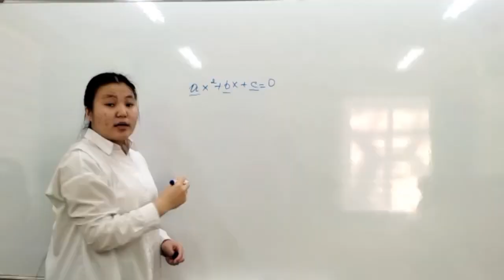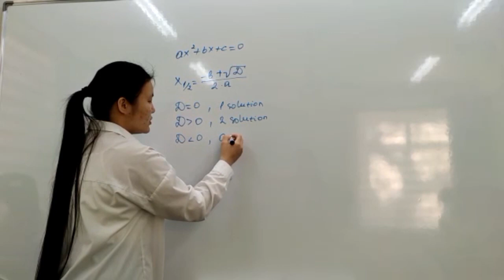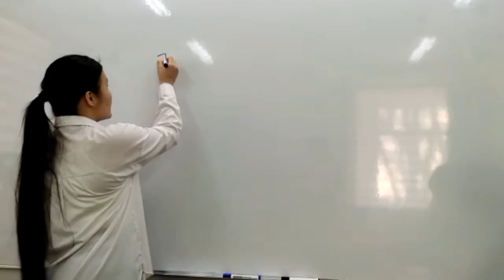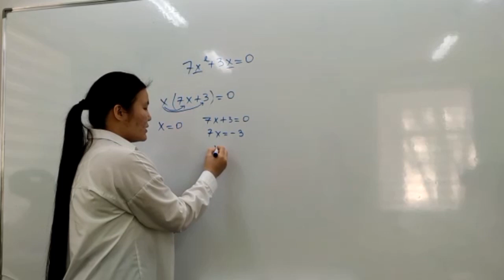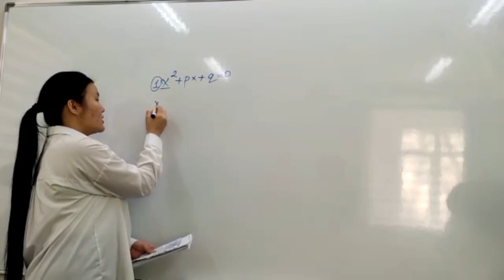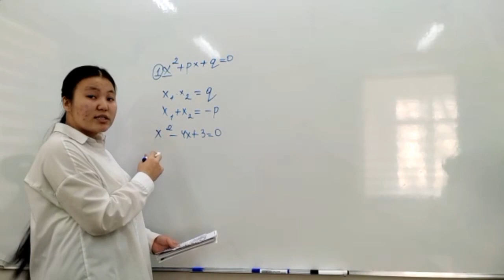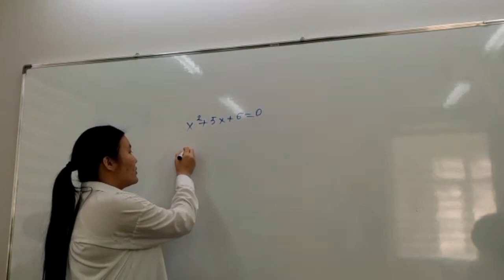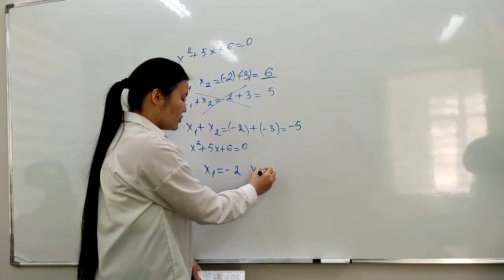8th grade, Solving quadratic eqautions, Bolat Aruzhan